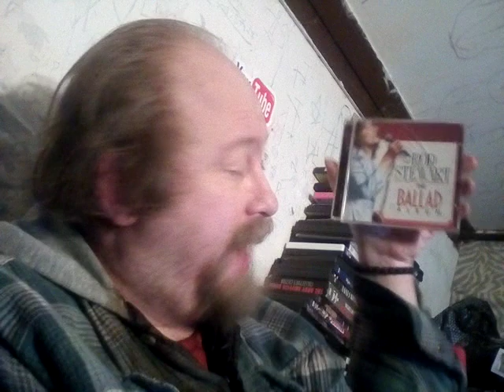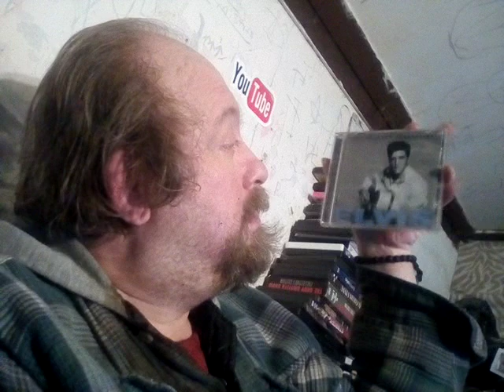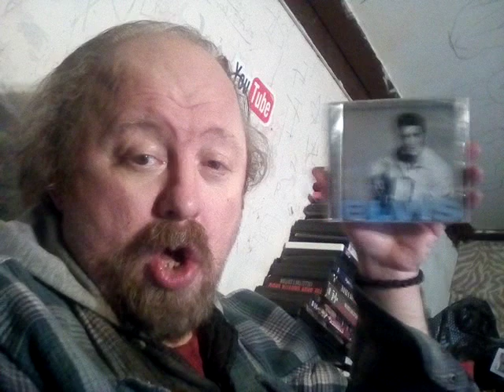PART 13 OF THE CHRISTMAS GIFT VIDEO COLLECTION THE LAST CHRISTMAS GIFT VIDEO COLLECTION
RICHARD CHANEY CHANNEL YOUTUBE THE COLLECTION CHANNEL